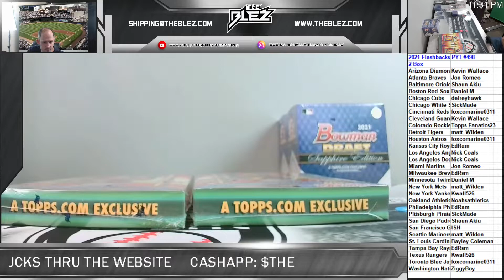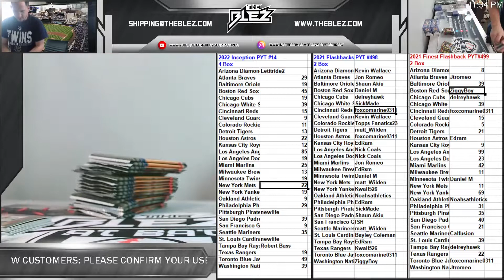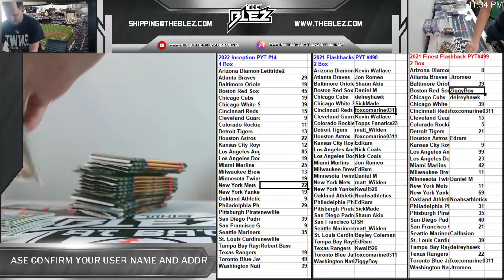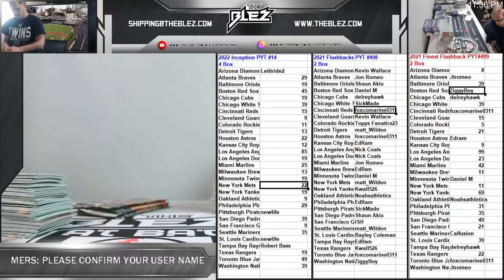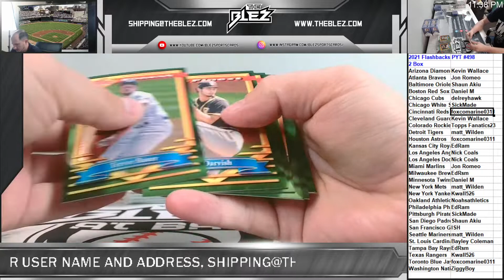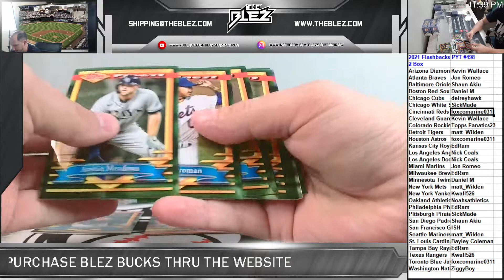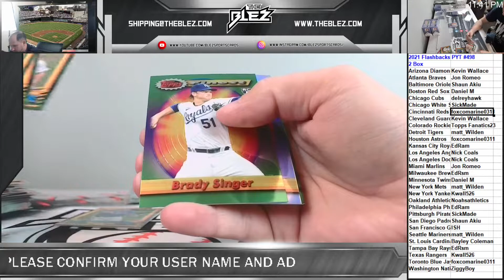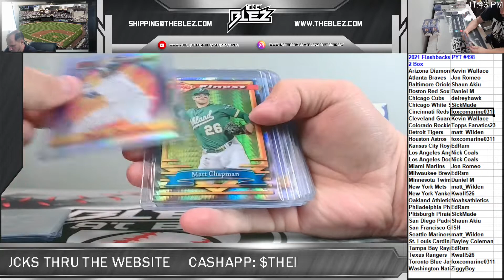2021 Finest Flashback PYT #498 2 Box